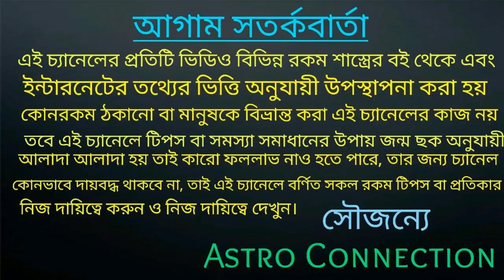১৪২৭ বঙ্গাব্দ কি বার্তা আনতে চলেছে বৃশ্চিক রাশির জাতক-জাতিকার জীবনে। ভবিষ্যৎ বাণী!!!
বন্ধুরা এই ভিডিওতে আমি বলেছি বৃশ্চিক রাশির জাতক জাতিকার ১৪২৭ বঙ্গাব্দ কি বার্তা আনতে চলেছে তা নিয়ে ভিডিওতে পুরো বলা রয়েছে তাই ভিডিওটি এতোটুকু মিস করবেন না

আমার জীবন জয়ী চ্যানেলের লিংক